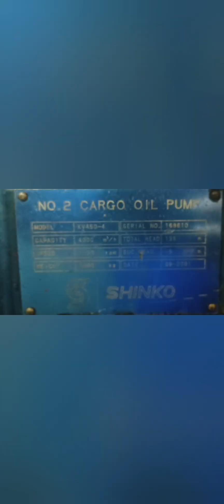Call of Duty